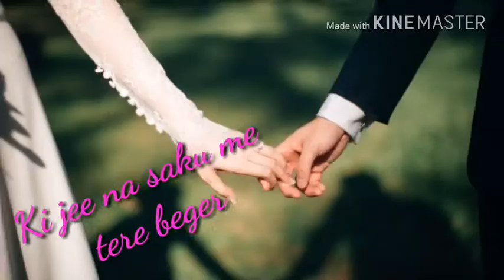Itna mujhe tu pyar na Kar ki jee shaku me Tere beger | wattsap status